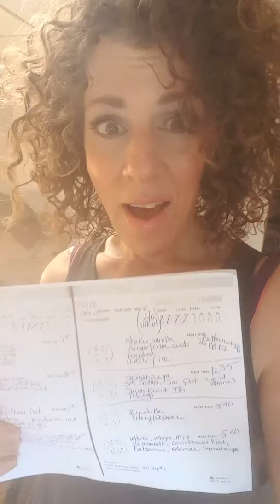Why I hated Tracking & now changed my mindset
Tracking has a purpose. If you look at it as educational and seeing progress in developing new patterns in your life,your golden.